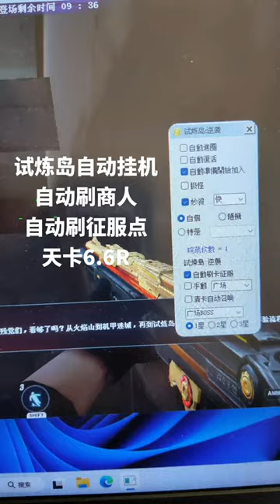Crossing the line of fire to try the island, try the altar😶😶